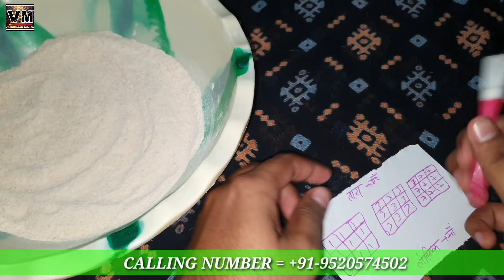चक्की के आटे में छुपहादे ये चीज़ दो लोगो मे मनमोटाव हो जाएगा और सिर्फ 2 दिनों में दो लोग अलग।